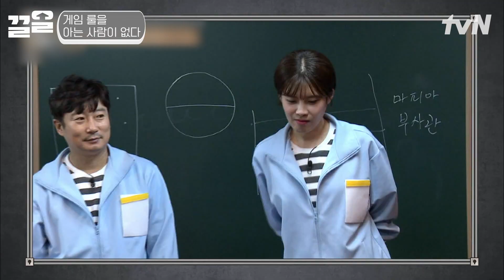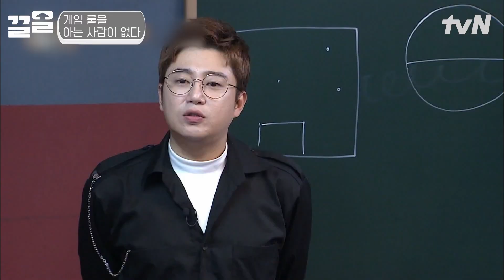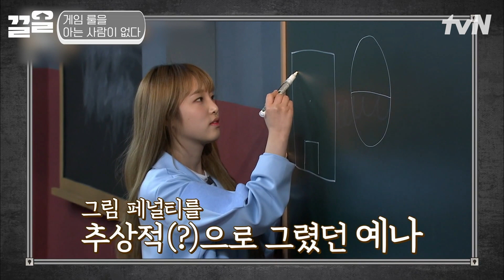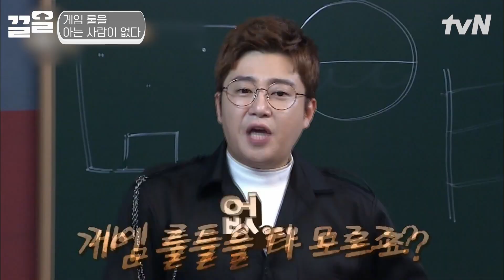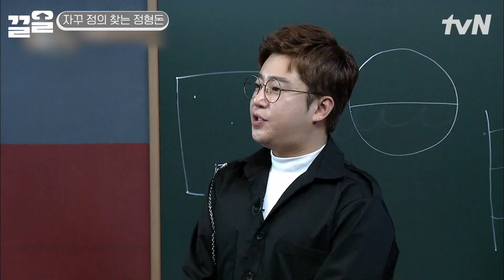“얌전한 사람을 거칠게 만들어요” 마피아 게임 과몰입 주의🔥 정형돈 변론에 진심인 순간 | 호구들의감빵생활